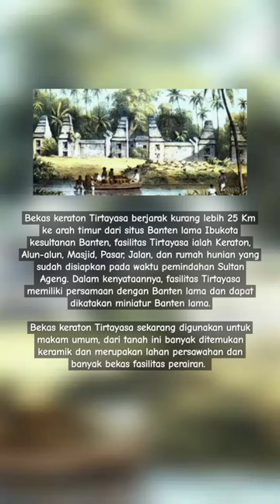Istana Sultan Ageng Tirtayasa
@dysanahsan : Bekas keraton Tirtayasa berjarak kurang lebih 25 Km ke arah timur dari situs Banten lama Ibukota kesultanan Banten, fasilitas Tirtayasa ialah Keraton, Alun-alun, Masjid, Pasar, Jalan, dan rumah hunian yang sudah disiapkan pada waktu pemindahan Sultan Ageng. Dalam kenyataannya, fasilitas Tirtayasa memiliki persamaan dengan Banten lama dan dapat dikatakan miniatur Banten lama.

Bekas keraton Tirtayasa sekarang digunakan untuk makam umum, dari tanah ini banyak ditemukan keramik dan merupakan lahan persawahan dan banyak bekas fasilitas perairan.